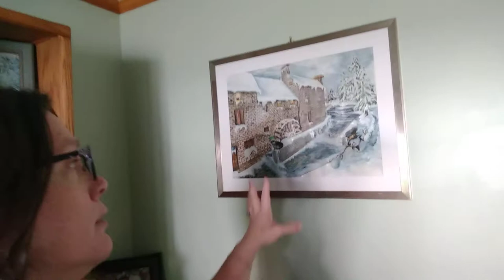Using value to create depth.